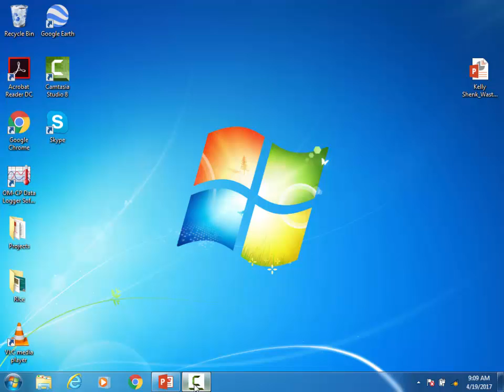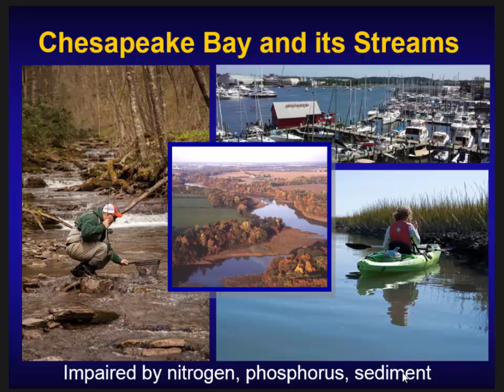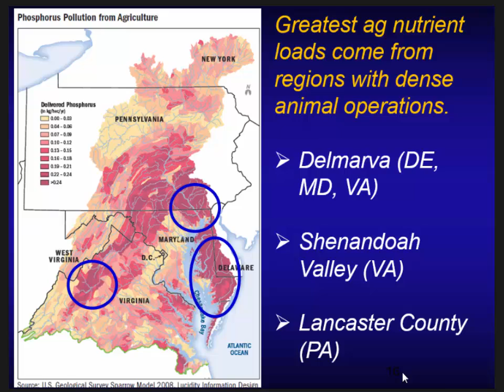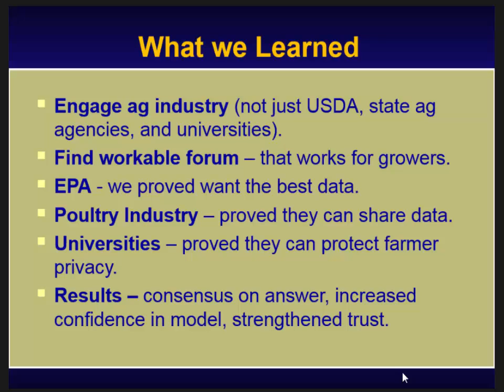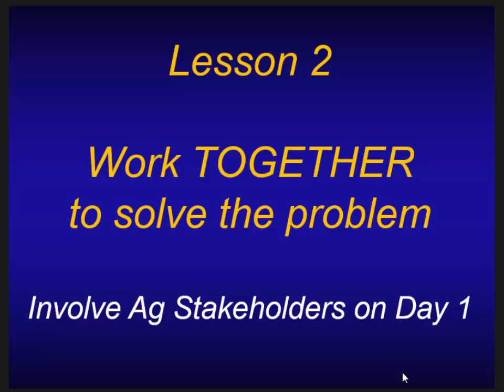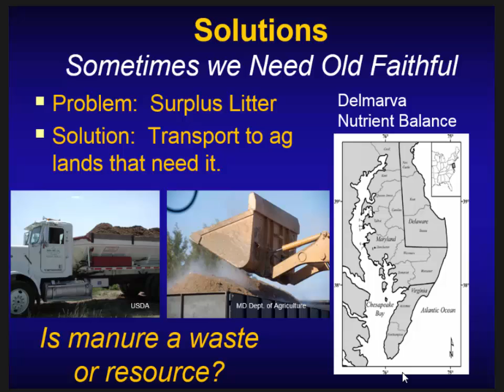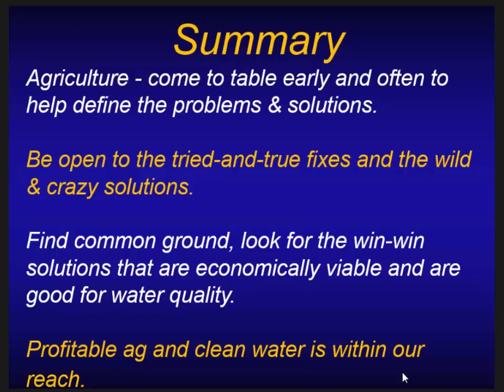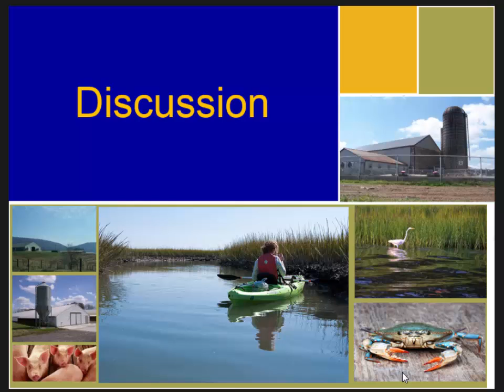Working Collaboratively to Implement Policy and Practice Change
Kelly Shenk, U.S. EPA delivered the opening keynote for the 2017 Waste to Worth conference held in Cary, North Carolina.